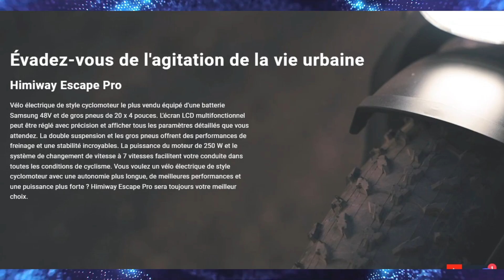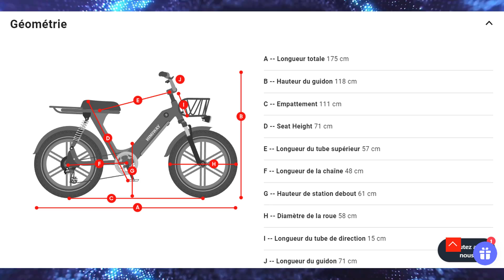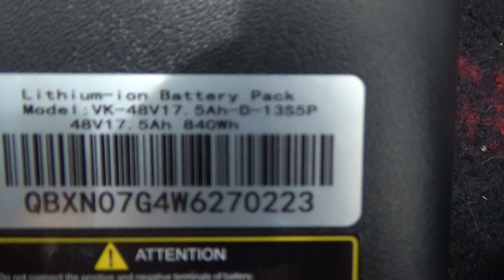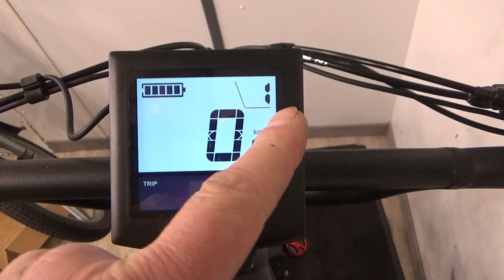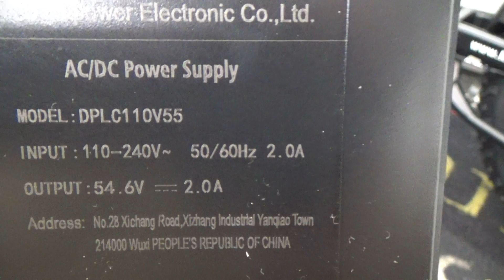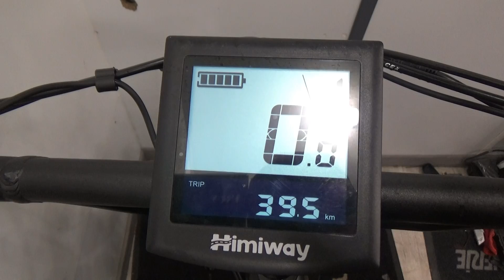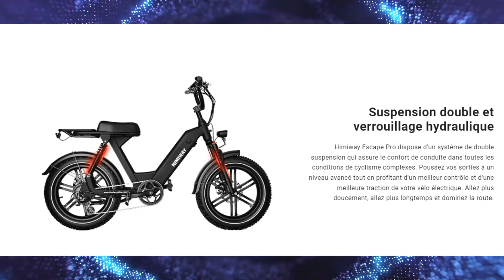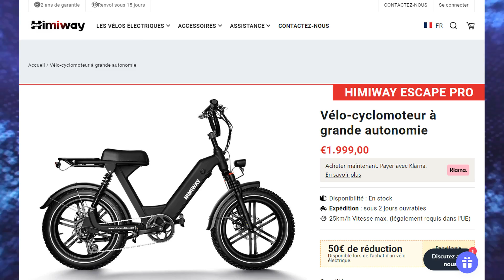Fat bike homologué aussi puissant qu'un 1000W(himiway escape)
Il est comme une mobylette ce fat bike. Vidéo de test du Himiway escape.